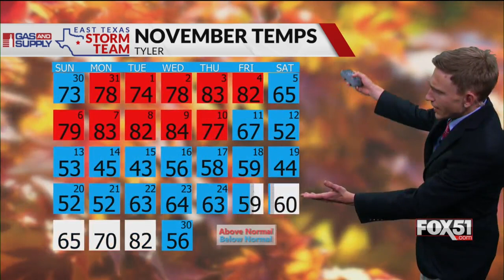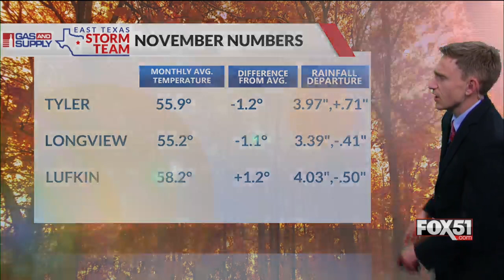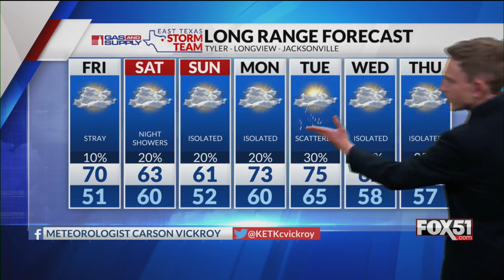Friday Forecast: 12/1/22